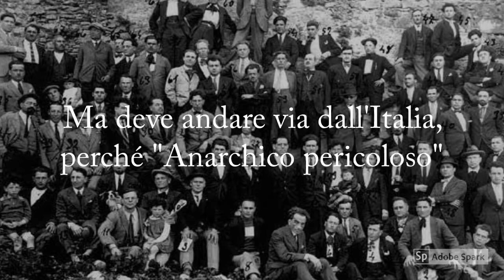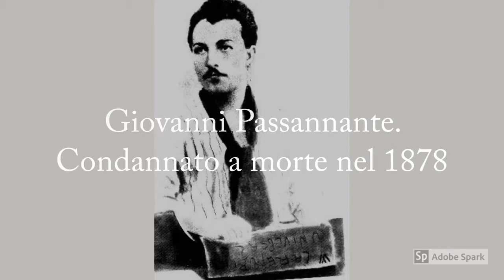La storia di un anarchico venuto dagli Stati Uniti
A 150 anni dalla nascita di Gaetano Bresci, un doveroso omaggio alla sua breve ma intensa vita.